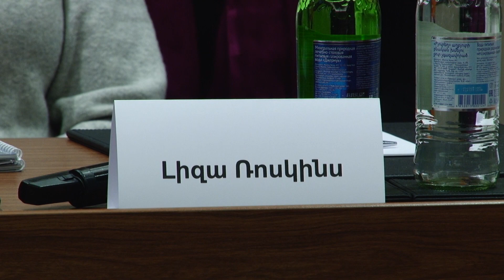Արա Աբրահամյանի ասուլիսի հիմնական շեշտադրումները